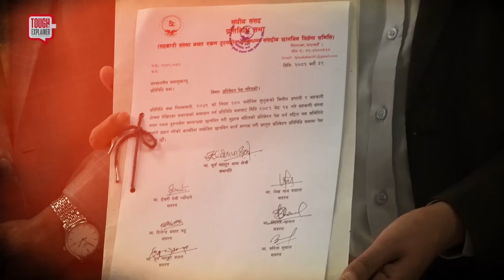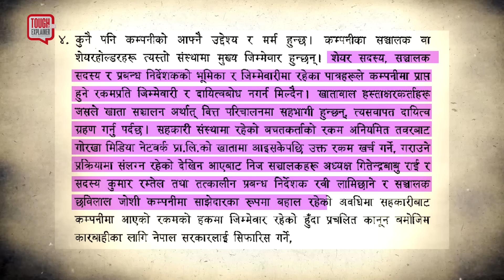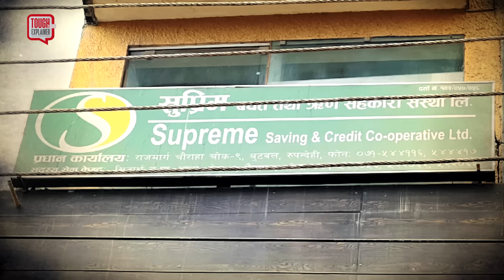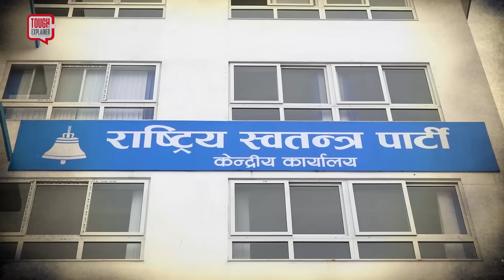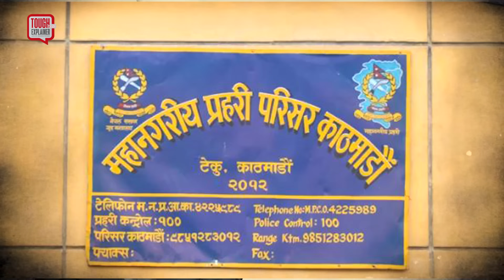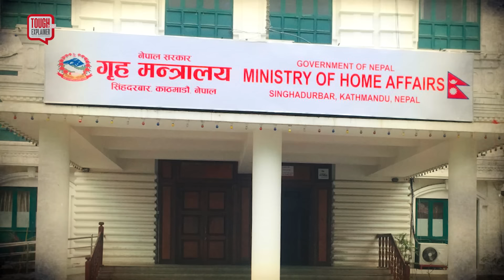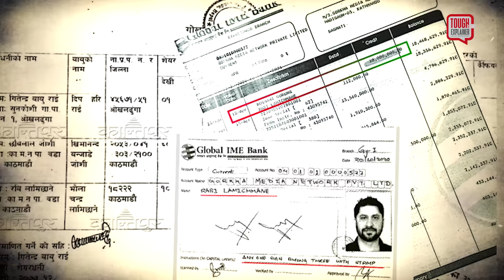Rabi Lamichhane माथि लागेका दोष के के ? यी आरोपले उनलाई कहिल्यै छाड्ने छैनन् | TOUGH talk Explainer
(00:00) - Intro
(03:16) - सहकारीको रकम अपचलनमा कारबाही सिफारिस
(14:10) - मिडियाबाटै राजनीतिमा, मिडियाप्रति नै असहिष्णु
(17:59) - नागरिकता बदर : एकैचोटी सबै पद चैट्
(19:28) - पार्सपोर्ट मुद्दामा अनुसन्धान हुनै बाँकी
(20:58) - आत्महत्या दुरुत्साहनको आरोप
(23:16) - अमेरिकामा अझै छ मुद्दा
(24:33) - ईशासँग सम्बन्ध विच्छेद, निकितासँग विवाह
(26:05) - जवाफ दिनुपर्छ, जिम्मेवार बन्नुपर्छ
(29:13) - Conclusion